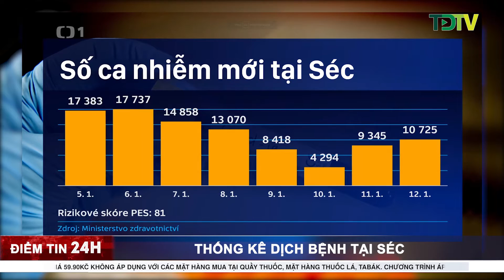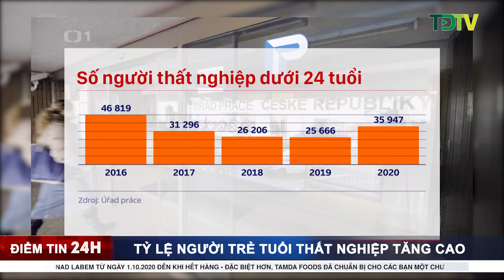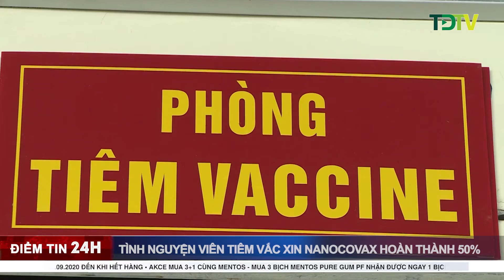TamdaMedia.eu - ĐIỂM TIN 24H ngày 13.01.2021 - Cựu Tổng thống ở trong nhà hàng hơn 1 tiếng